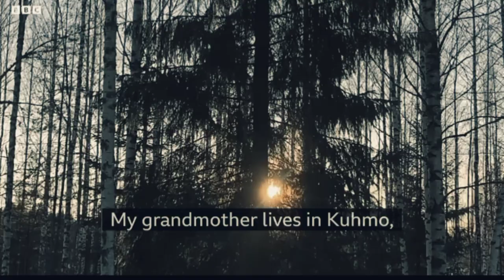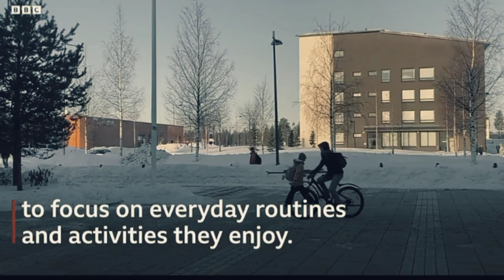Lyngah ki Khynnah samla ka Findland ||Education video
Lyngah ki Khynnah samla ka
Findland ioh jia ba ka Russia
kan sa hiar thma ruh ia ka ri jongki

Phah tiar thma biang ka Norway
sha Ukraine

Urlong ka jingthmu u Ronaldo
lyngba ka jingjop ia ka North Macedonia

Kumno u Ronaldo u ong ha shwa ba ka Portugal kan iakhun bad ka North Macedonia ha ka 30 march

Ka jubab Balei u Dybala u khlem
iadon bynta bad ka kynhun jong
ka Argentina National Team ha ka
World Cup Qualify

Phah Tiar thma biang ka Germany sha Ukraine

Ka lah ban dei ka world cup ba khadduh jong u messi ha u ne u snem

ki jingduh jong ka Russia ha kane ka thma || Un phah tiar thma biang ka Uk sha Ukraine

Ong u Cheif ka NATO ba u Putin
u  bakla shaba palat lyngba ka
jinghiar thma jong u ia ka Ukraine

Kren u Volodymyr Zakensky da
ka English bad khot ia ka pyrthei
hi baroh kawei ban ieng pyrshah
ia ka jinghiar thma ka Russia